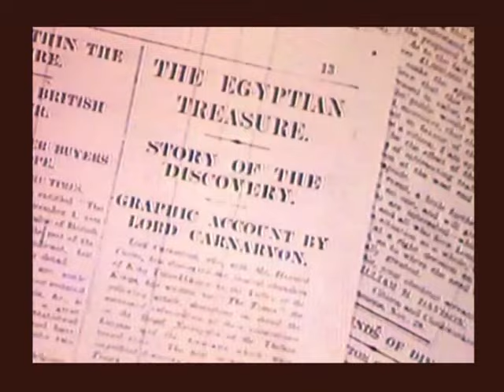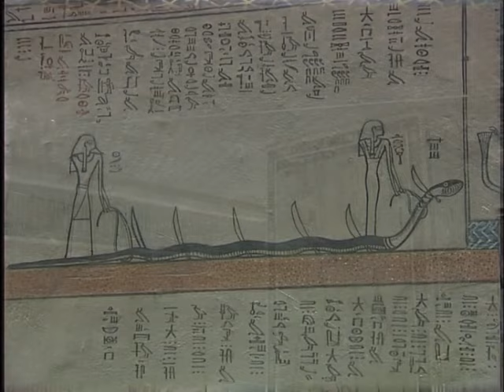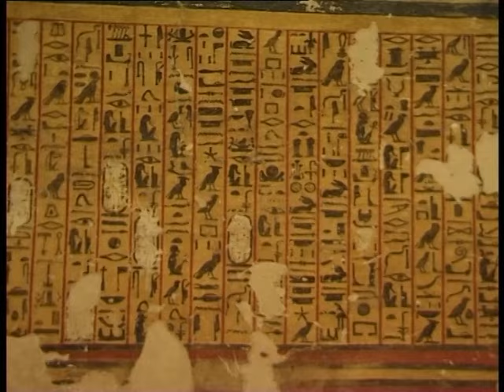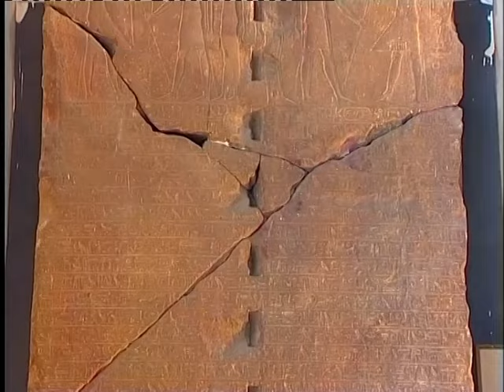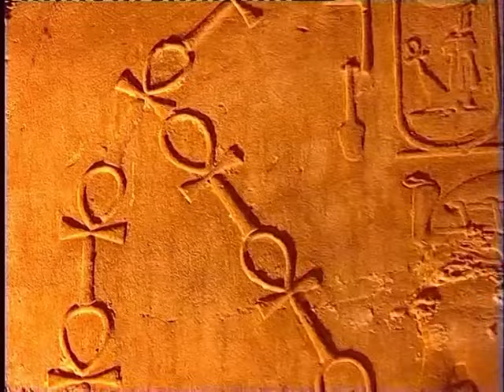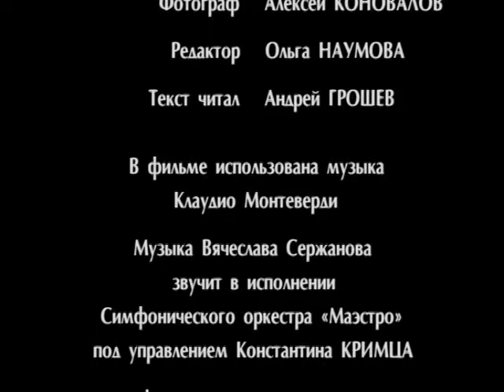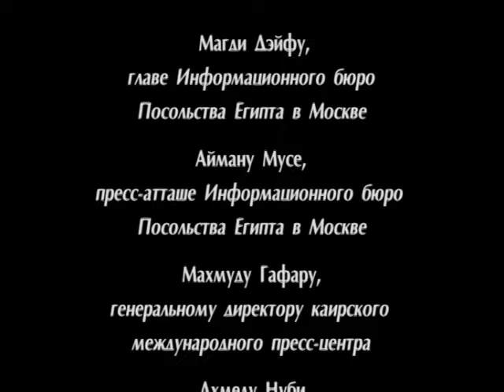Стародавній Єгипет. Земля Вічна. Фільм 3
30 листопада 1922 року газета "Times" вийшла із сенсаційними заголовками: "Єгипетський скарб", "Важливе відкриття у Фівах", "Тривалі пошуки увінчалися успіхом". У коротких нотатках повідомлялося те, що обіцяє бути найцікавішим відкриттям століття в галузі єгиптології.

Хроніка того часу закарбувала історичні кадри відкриття гробниці Тутанхамона...

Сьогодні мало хто знає про драматичні події, учасником яких був Тутанхамон, про те, як було врятовано тисячолітню Мудрість Єгипту і відроджено Стародавнє місто, яке греки назвали "Стобрамні Фіви".

Понад 3000 років тому тут сходили на трон Великі фараони 18 династії, за яких мистецтва і науки досягали таких висот, що ми будемо здивовані, коли до кінця зуміємо їх зрозуміти.

Але й сьогодні Фіви продовжують зберігати свої таємниці.

Новий Акрополь — це міжнародна культурна асоціація, яка працює у понад 60 країнах та об'єднує 40 000 волонтерів з усього світу. Основні напрямки діяльності: школа філософії, культурні проекти, волонтерство. Заснована у 1957 році у Буенос-Айресі, Аргентина.
В Україні «Новий Акрополь» працює з 1991 року і має 10 центрів: Київ, Дніпро, Харків, Львів, Одеса, Запоріжжя, Івано-Франківськ, Миколаїв, Полтава, Вінниця.